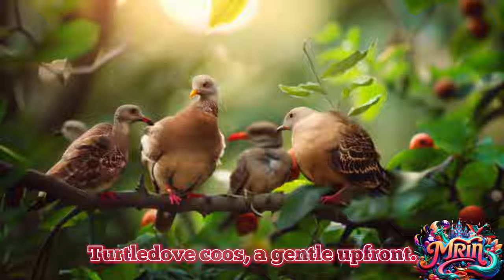Sky Serenade - Kids' ABC Song Birdsong Harmony - Nursery Rhymes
🕊️🌿 Experience the beauty of birdsong with our melodious children's song, "Birdsong Harmony," showcasing a diverse chorus from Dusky Lory to Yellow-nosed Albatross! Listen to the calls of the Red-winged Blackbird, marvel at the melodies of the Iceland Redpoll, and dance with the Quail Hawk. With harmonious tunes and enchanting lyrics, kids will be serenaded by the wonders of the avian world.